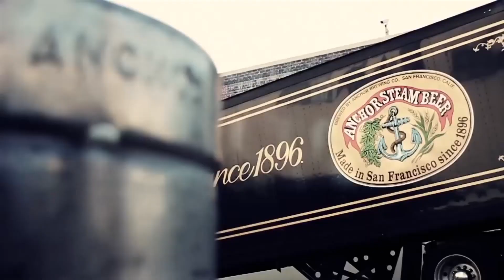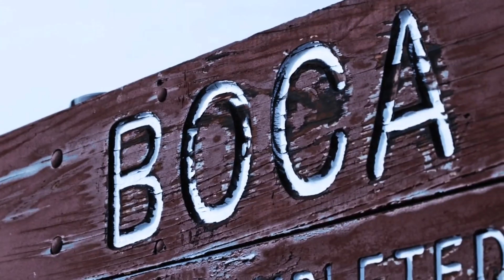ANCHOR BREWING - ORIGENES CERVEZA ARTESANAL E.U. - USA FIRST CRAFT BREWERY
Mark Carpenter me platica datos súper interesantes de lo que se conoce como la primer cervecería artesanal en Estados Unidos. - Mark Carpenter tells me super interesting facts about what is known as the first craft brewery in the United States.

Agradecimiento a: Thanks to:
George Donohe for the beers, Debbie Nelson for flying with the beers.
Ron LaVigna for arranging the meeting with Mark Carpenter.
Spencer Cutrara for great video shots!
Jardin Nebulosa for hosting us.